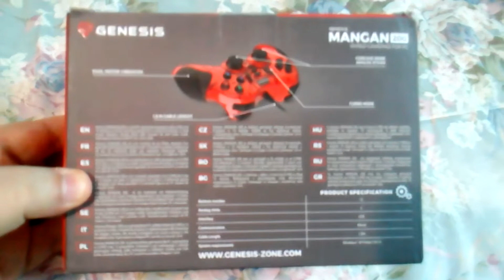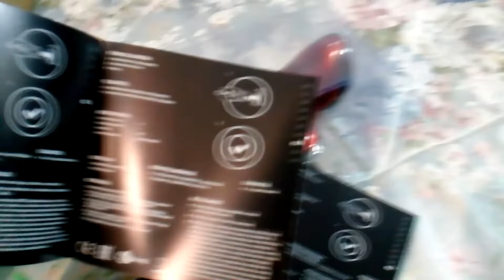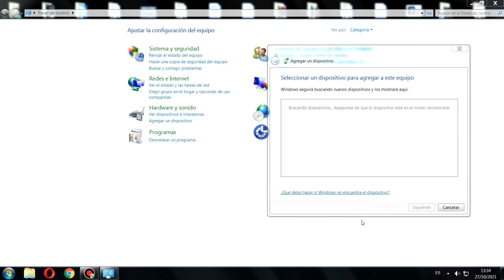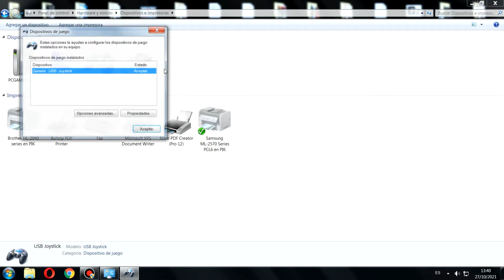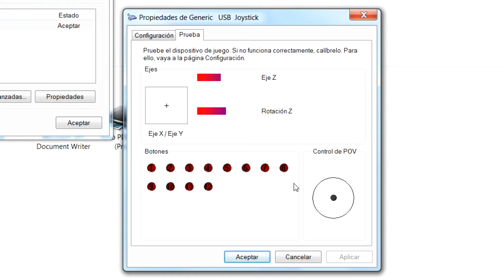GENESIS MANGAN 200 - UNBOXING MANDO PC BARATO (GAMEPAD ) - APPINFORMATICA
Un Unboxing del mando de PC Genesis Mangan 200 es un mando de pc barato ( gamepad ) funcional con una amplia gama de botones, que brindan muchas posibilidades durante el juego. Ergonómico y cómodo de usar, bonito diseño y con vibración, es una buena oferta para los fanáticos de los juegos.

░░░▒▒▒███ STUMBLEUPON ███▒▒▒░░░

░░░▒▒▒███ GOOGLE PLUS ███▒▒▒░░░

Si te divertiste con el vídeo GENESIS MANGAN 200 / UNBOXING MANDO PC BARATO - GAMEPAD | APPINFORMATICA  :